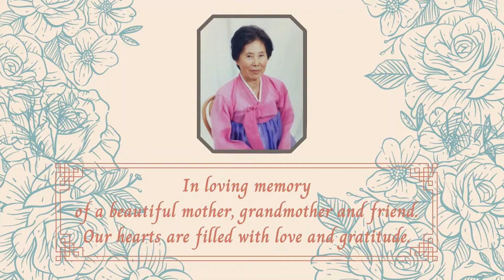In Loving Memory of Yun Ok Lyu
In loving memory of a beautiful mother, grandmother, and friend. Our hearts are filled with love and gratitude.